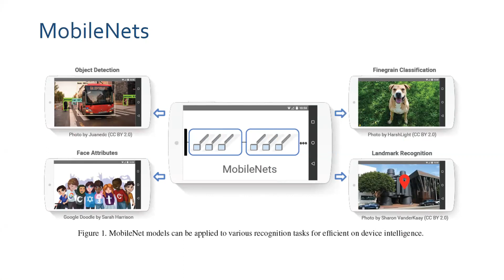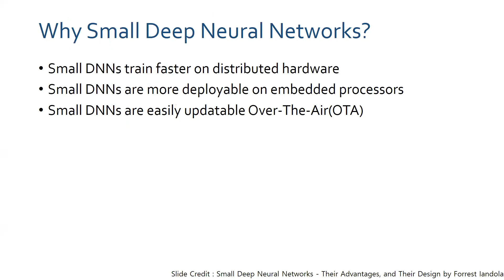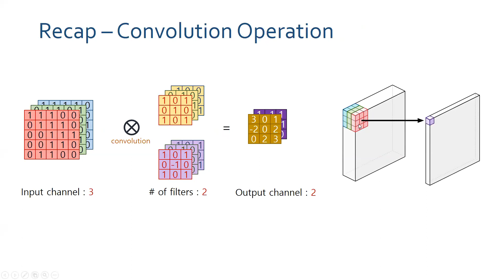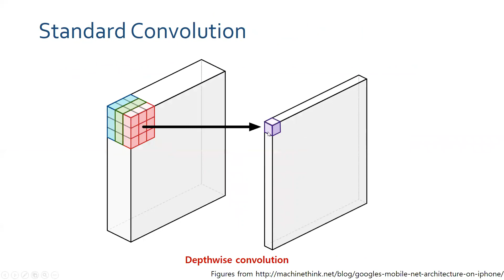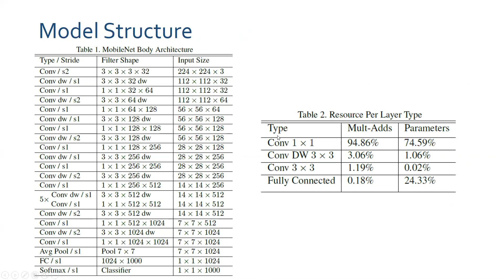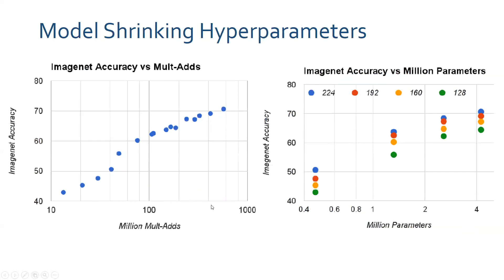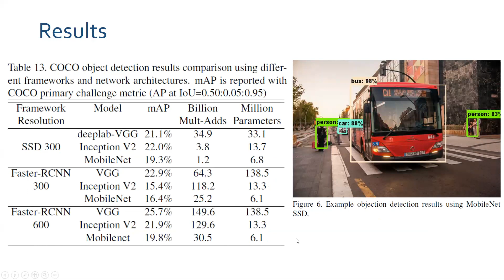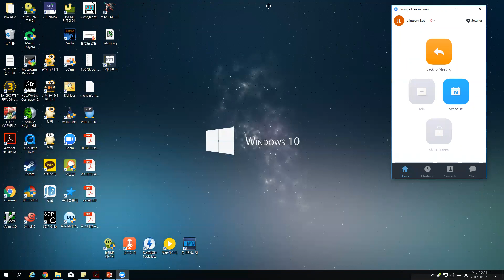PR-044: MobileNet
Tensorflow-KR 논문읽기모임 44번째 발표영상입니다